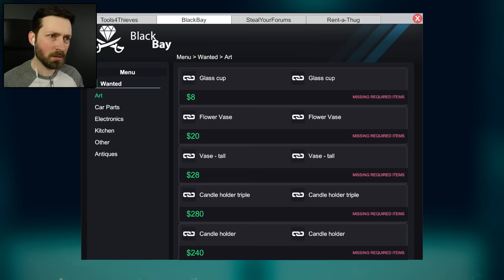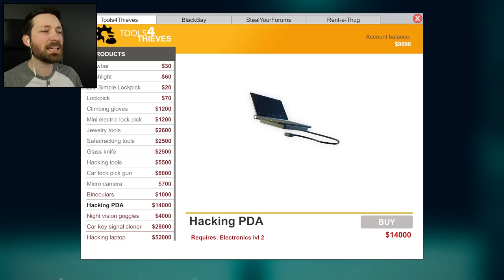Special Delivery in the Rich Neighborhood - Thief Simulator (Gameplay)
I usually take things from people's mansions but today I have to leave something. Thief Simulator is getting intense!